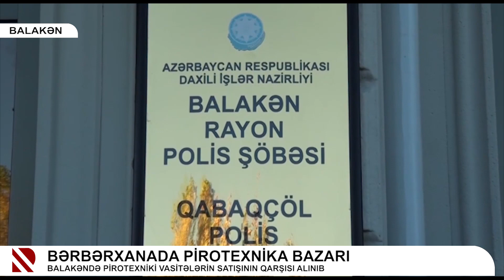Bərbərxanada pirotexnika bazarı